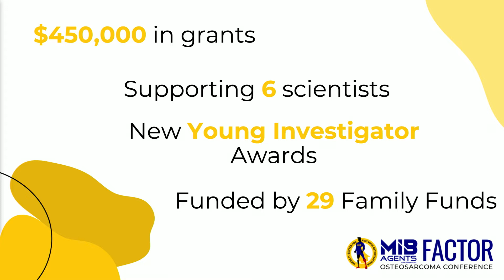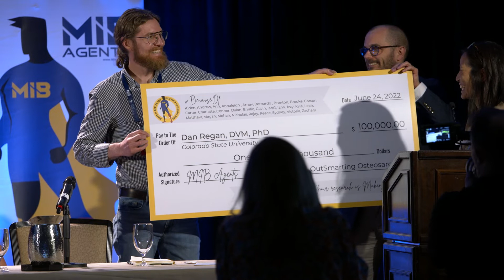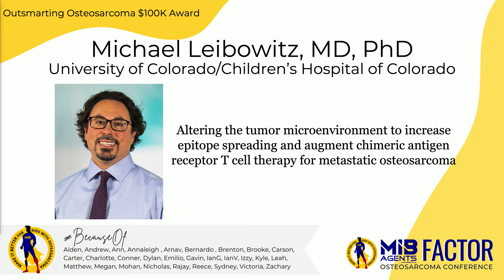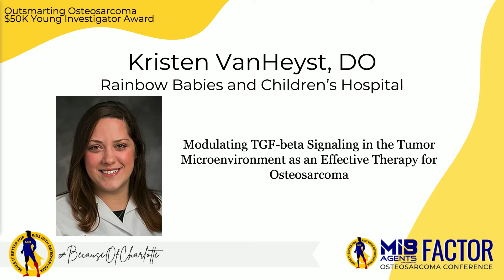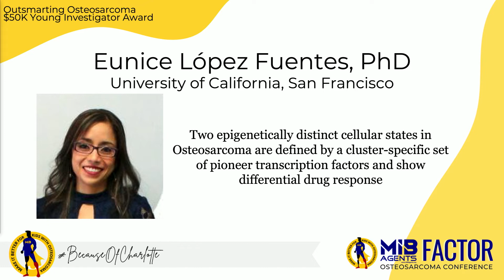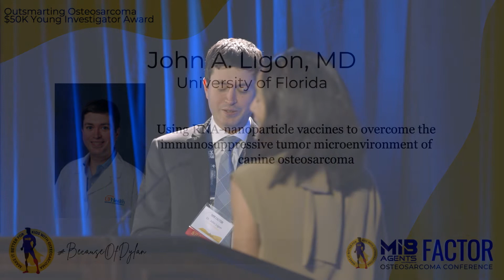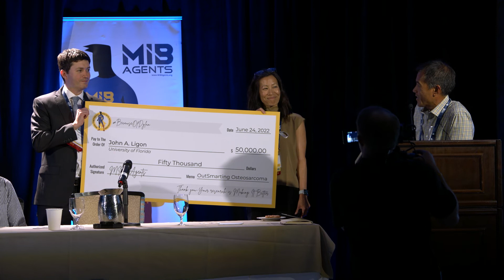Outsmarting Check Presentations